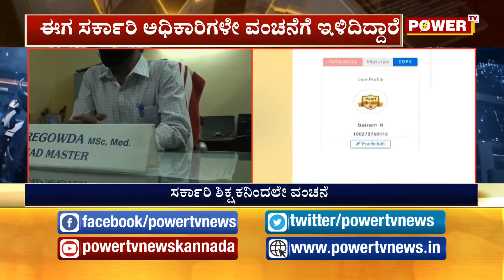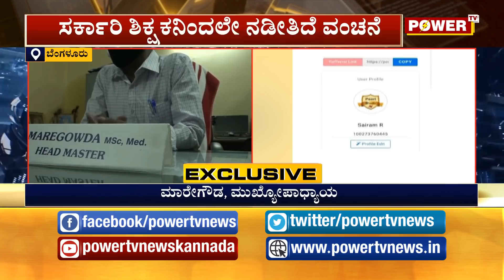ಇದು ಇಡೀ ಬೆಂಗಳೂರಿನ ಜನ ನೋಡಲೇ ಬೇಕಾದ ಸ್ಟೋರಿ |Power TV News